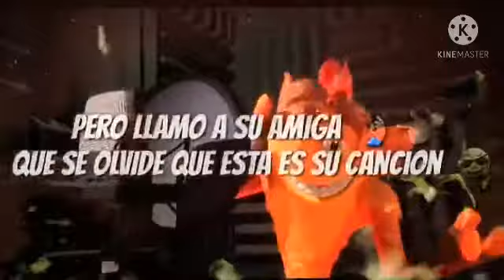Crash bandicoot Baila Baila Baila 😎